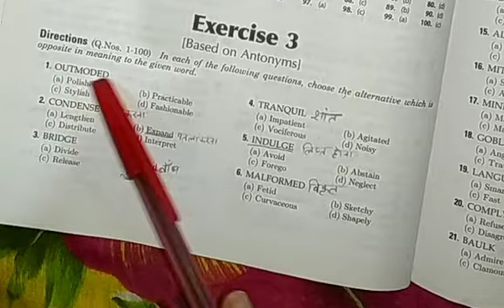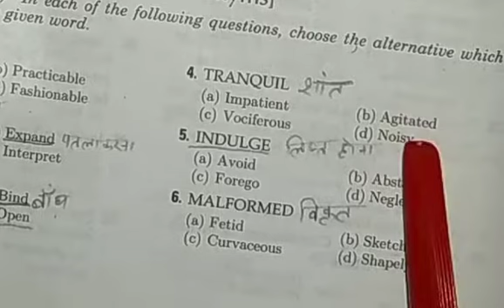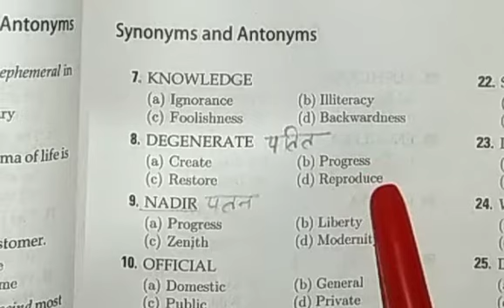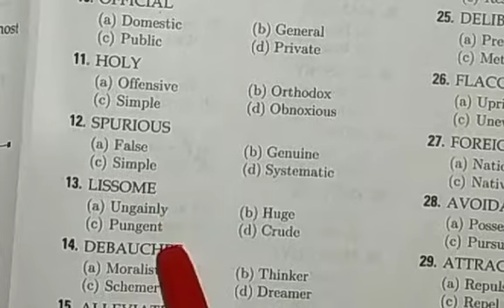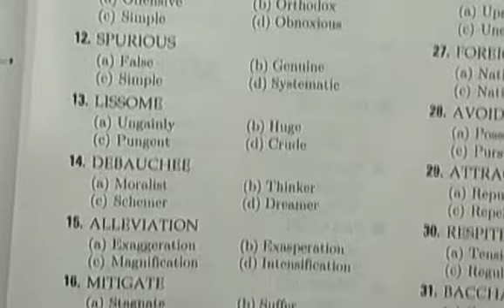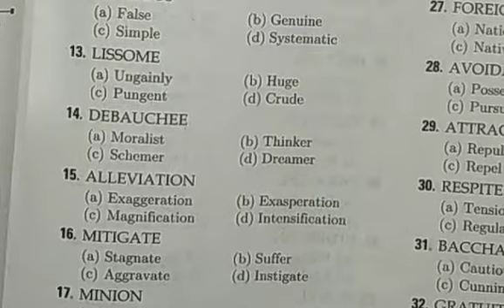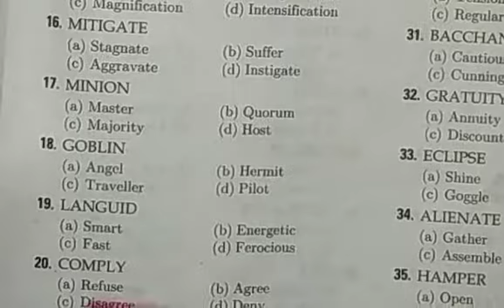Important Antonyms for comparative exam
Most important antonyms for all competitive exams